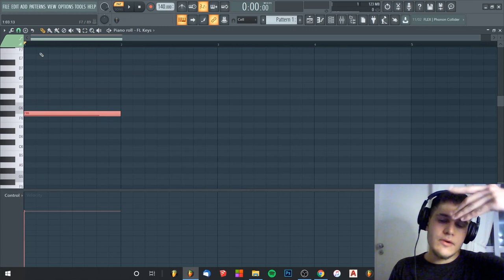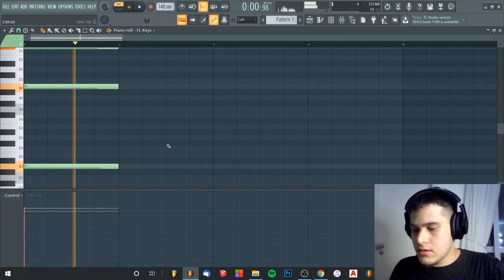ISSO VAI MELHORAR SEUS ACORDES - FL STUDIO